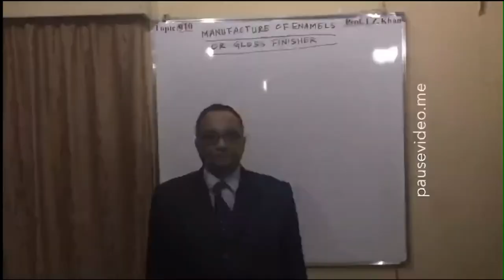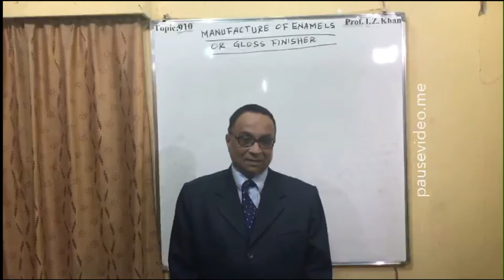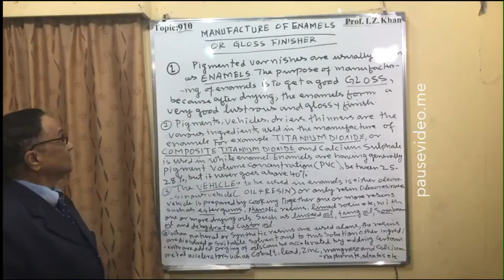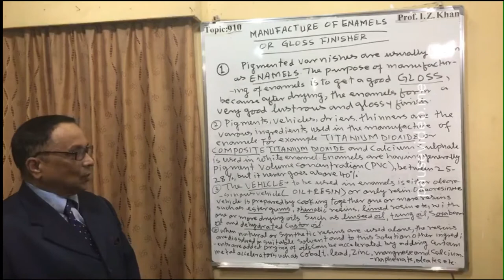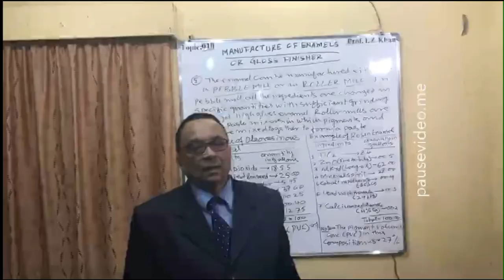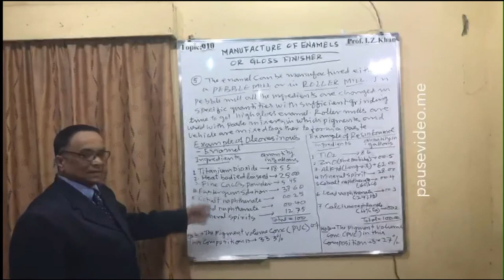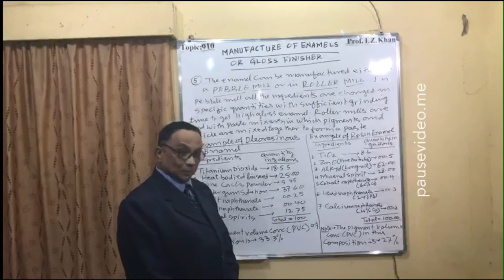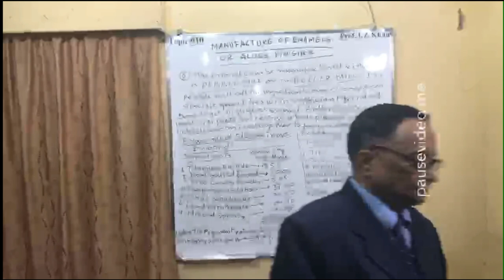Lecture- 910Topic- MANUFACTURE OF ENAMELS OR GLOSS FINISHER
Introduction
Pigmented varnishes are usually known as enamels. The purpose of preparing enamels is to get a good gloss ,because after drying ,the enamels form a very good lustrous and glossy finish.